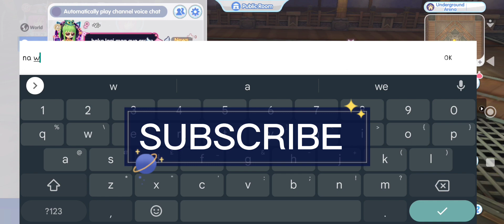ROX| Lk need to adopt with Gypsy Meta | Lord Knight VIT HASTE TYPE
Guild: PARAK
Server: Comodo
Class: HighWiz

Hi im JackFROST, Support Annoying Wizard.. No Damage? No Problem..